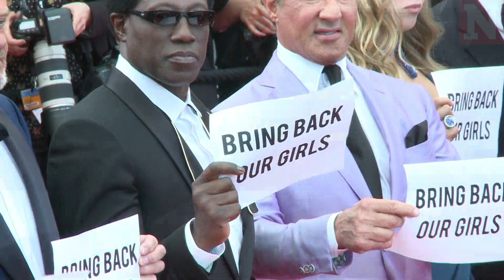Ataques de Boko Haram en Nigeria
En las últimas semanas más de 2,000 personas han muerto en ataques terroristas por parte del grupo Boko Haram.